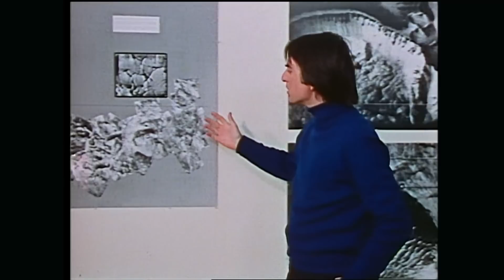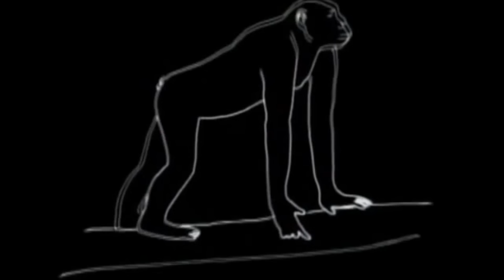THE COSMIC PERSPECTIVE - Neil deGrasse Tyson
Audio (excluding soundtrack) taken from SXSW 2014 "A Conversation with Dr. Neil deGrasse Tyson".

Soundtrack – "Acquiescence" by Sam Bartee. Copyright.